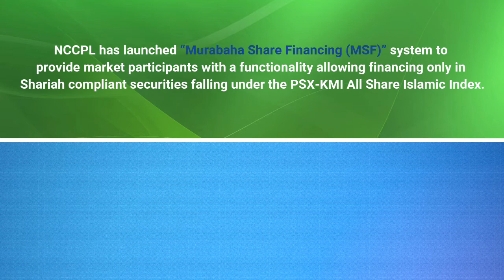NCCPL Services Gallery: Murabaha Share Financing (MSF) System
NCCPL Services Gallery: In order to facilitate Shariah complaint financing, we have introduced Murabaha Share Financing to equity investors in Pakistan. Watch the video to explore Murabaha Share Financing (MSF) System.